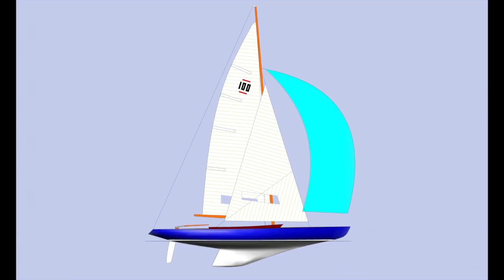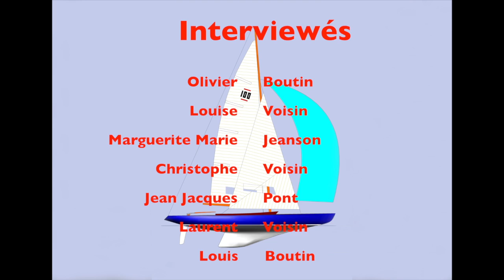Les 12 m2 du Havre à St Cast le Guildo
Cette vidéo traite des 12 m2 du Havre